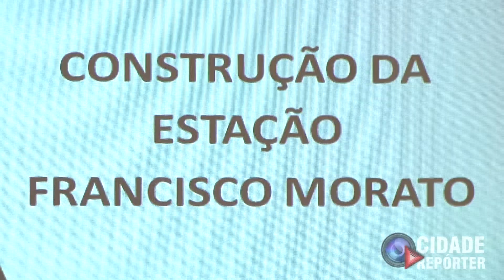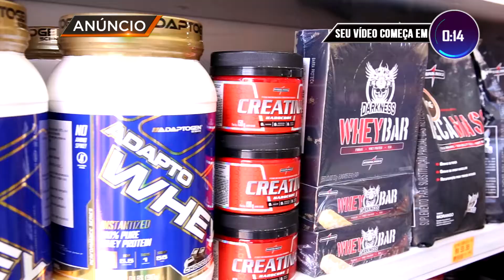Alckmin anuncia retomada da estação de trem de Francisco Morato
Nova estação de Francisco Morato vai começar com suas obras no mês de dezembro desse ano, diz o governador do estado de São Paulo Geraldo Alckmin.

Na ultima quinta-feira (16) o governador de São Paulo Geraldo Alckmin, ao lado prefeita Renata Sene, assinou no Palácio dos Bandeirantes o contrato para a retomada das obras da nova estação de trens de Francisco Morato.

O Cidade Repórter acompanhou a assinatura do contrato e entrevistou o governador, vereadores e a prefeita de Francisco Morato Renata Sene, acompanhe: